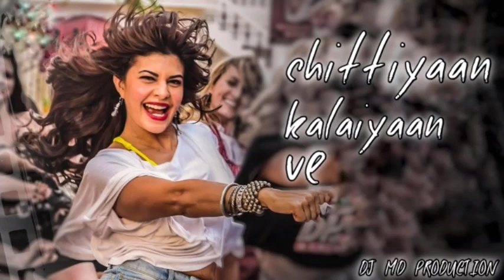chittiyaan kalaiyaanlatest bollywood songsnew hindi songs 2023